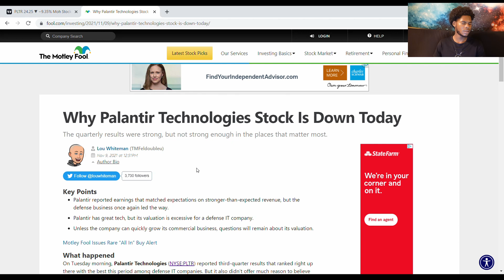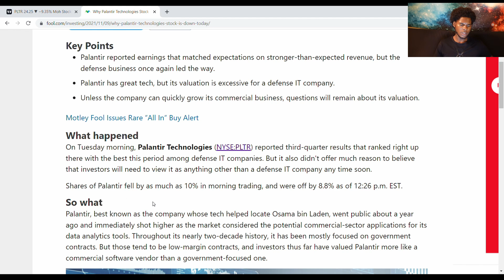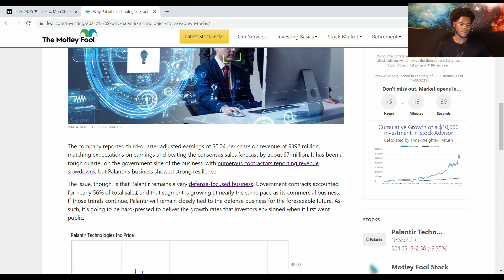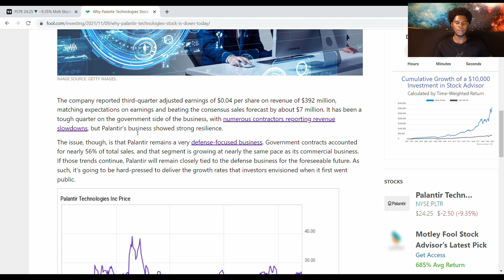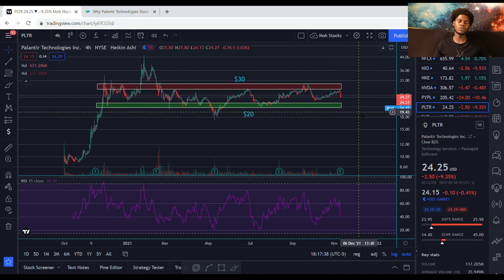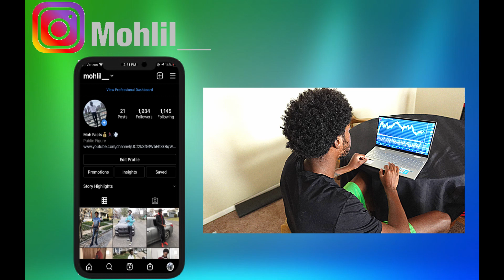Palantir Stock Prediction & Analysis | PLTR Stock Down After Earnings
Palantir Stock Prediction & Analysis | PLTR Stock Down After Earnings. Let's Get This Money!